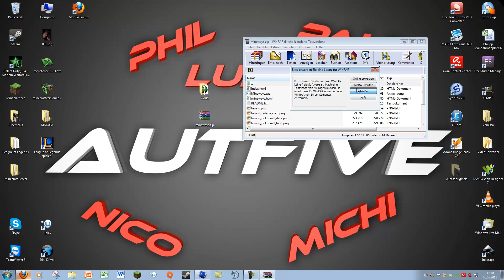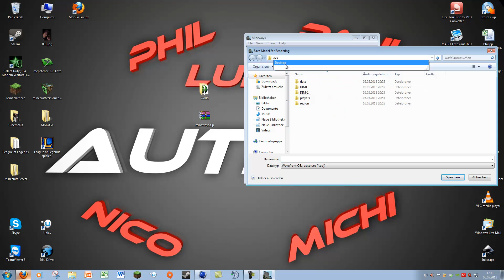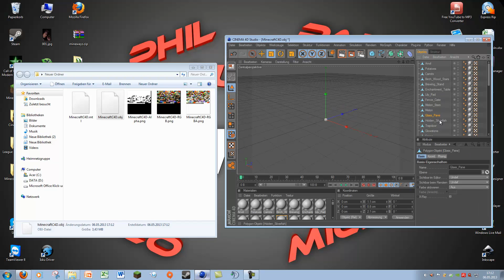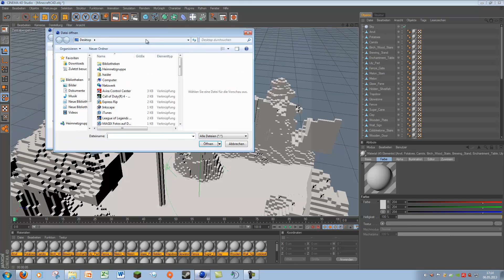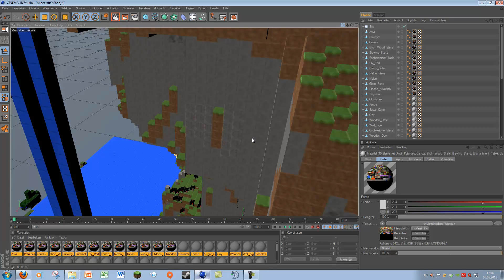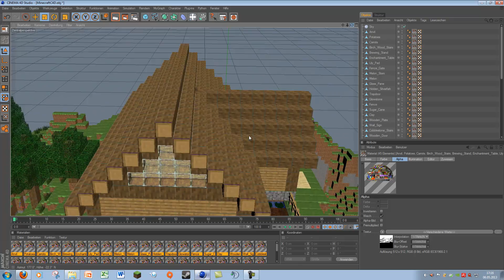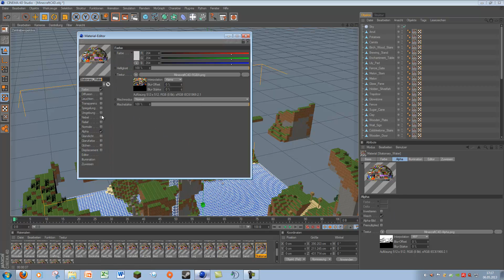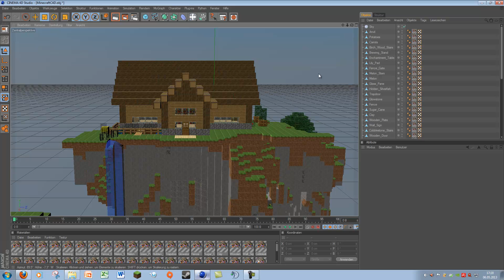Lets Tutorial Cinema 4D - Minecraft Welt improtieren - [German/Deutsch] - FullHD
Hallo Leute,
wieder ein Tutorial über Cinema 4D. wie ihr eure Minecraft Welt in Cinema 4D einfügen könnt.

Wenn euch das Video gefällt: Liken und vll auch ein Abbo ;)

Aufgenommen und gesprochen von Phil

Euer AUTFive Team